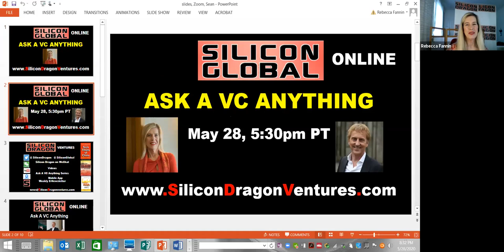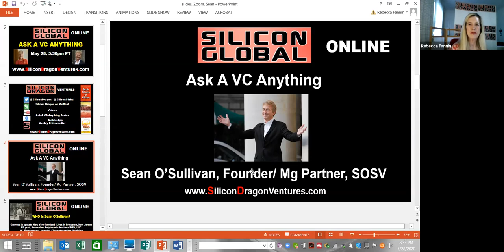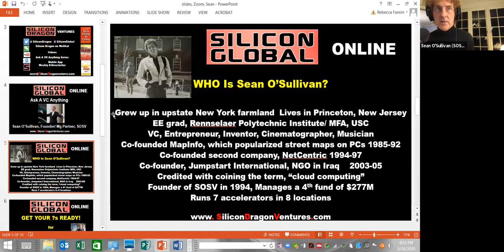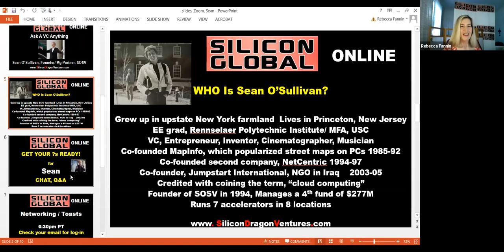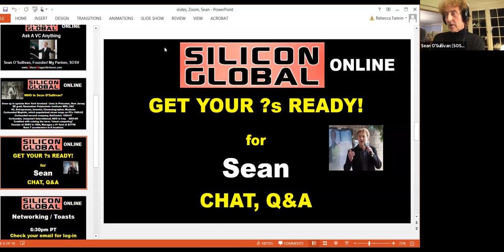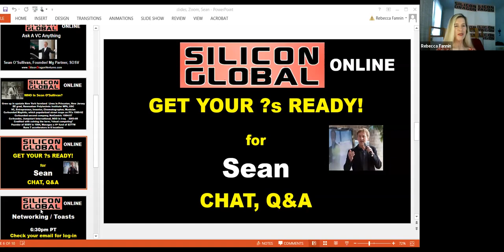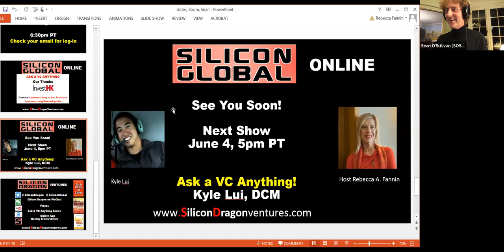Silicon Dragon Online: Sean O'Sullivan, Managing Partner, SOSV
Ask A VC Anything!
May 28, 2020
featuring Sean O'Sullivan, Managing Partner, SOSV
with online host
Rebecca Fannin, Founder/ Editor, Silicon Dragon